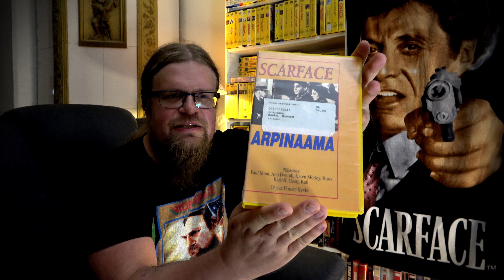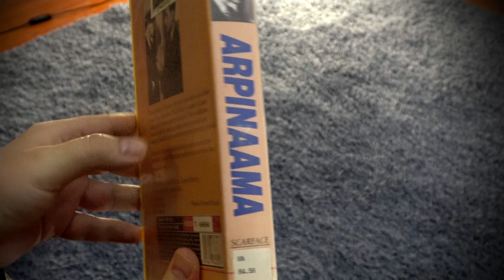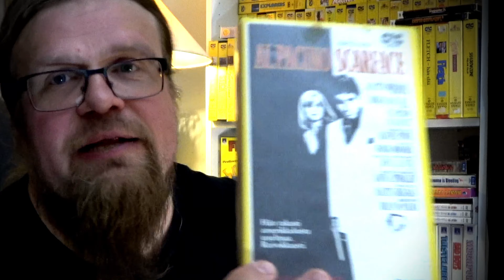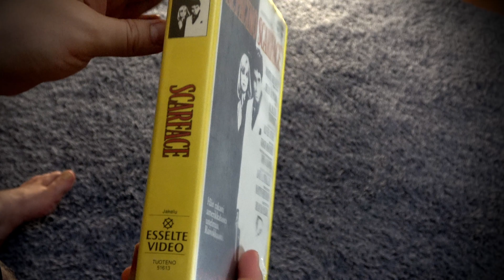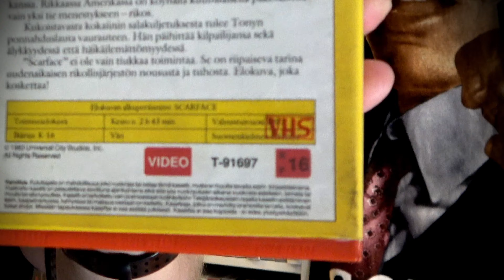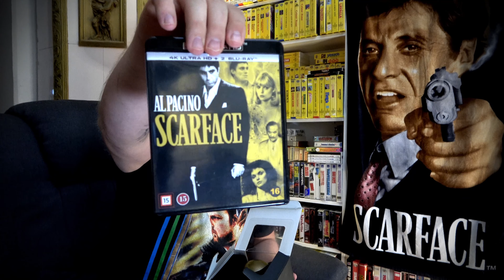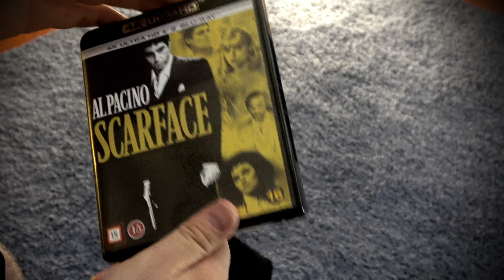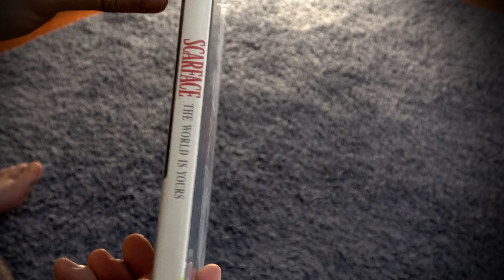SCARFACE '83 One of the Best Ever! [VideoTreasures 3]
Say hello to my little friend! Scarface on VHS and 4K UHD special edition! I will also talk you about the classic 1930's version. See also Scarface puzzle and Video game! First you get the VHS, then you get the 4K, then you get the women!

LIMITED EDITION